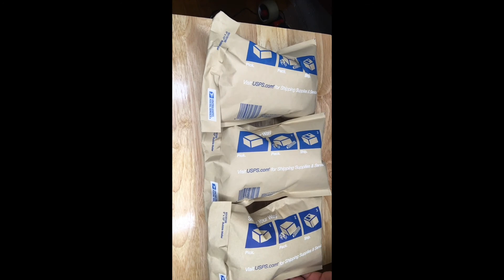What Is Beta| Queemie Business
What’s up Queemites,

I’m letting y’all get into every single step on before I get my spice on the market…

What is BETA?

Beta is a measurement of market risk.

 Source “Investopedia”.

Produced•Written•Directed By

Qudsiyah M.

•More Queemie Jones Goodies•

Start A Spice Business Today| Queemie Business

How To Clear Your Skin

How To Make Chick-Fla Lemonade- Copycat Recipe